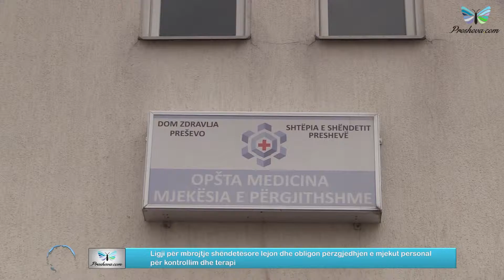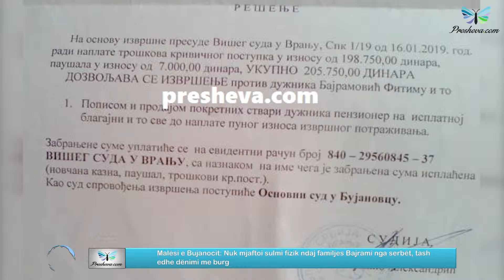Lajmet 25 04 2019